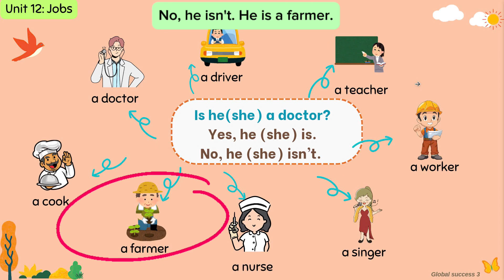Unit 12_Jobs_ Lesson 2